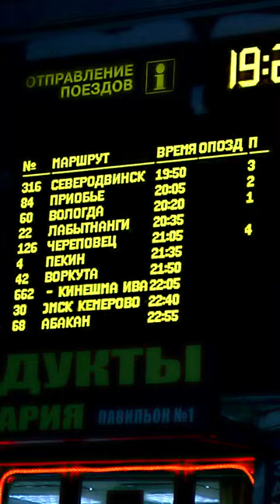SLAVA LEAVES HOME (RIP VANGELIS)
This is a little tribute to Vangelis, who died today.
Slava loved Vangelis's music, and used this track in Snowshow.
It perfectly matched the emotion of the scene, which may be about the sadness of leaving home...